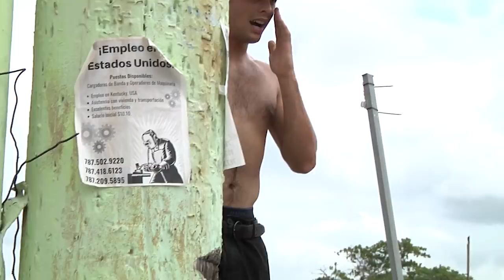HUF Puerto Rico Rough Cut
Earlier this year – before the COVID-19 shit hit the fan – we took a trip to Puerto Rico to officially welcome Mason Silva to the team. Here’s extended rough cut from that trip full of more roll ups, roll aways, island vibes and good times.